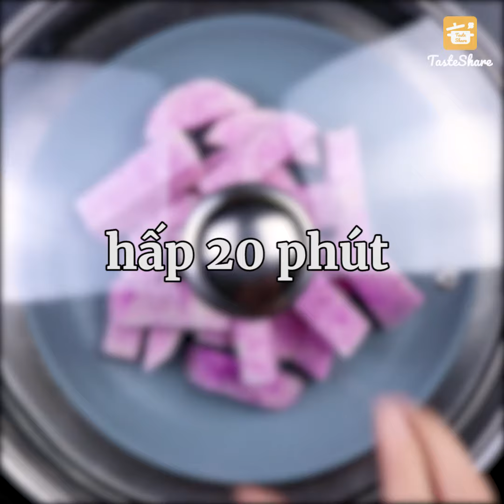CÁCH LÀM BÁNH KHOAI MỠ | TasteShare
Những năm trở lại đây, các xe bán bánh khoai mỡ xuất hiện ngày càng nhiều trên các con phố, đặc biệt là các khu ăn vặt. Nó trở thành một món bánh được rất nhiều yêu thích đặc biệt là giới trẻ. Nếu bạn cũng trót “thương thầm trộm nhớ” món bánh này nhưng không yên tâm với chất lượng của những phần bánh được bán trên phố thì đừng lo, thử ngay cách làm bánh khoai mỡ chiên giòn cực ngon mà TasteShare sẽ chia sẻ hôm nay nhé!

 Công thức chi tiết tại !